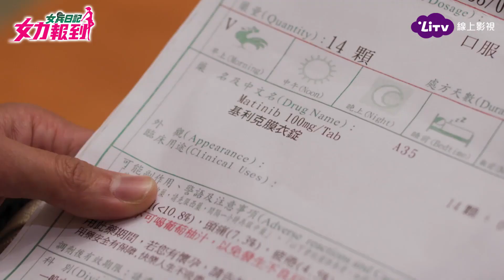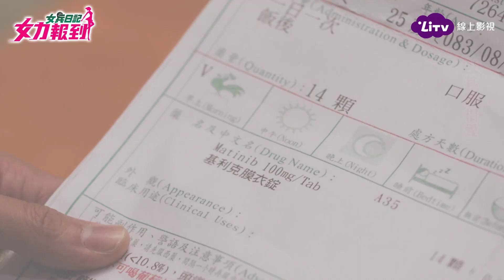《女力報到》精彩片段：黃嫚莉恐得癌症？！藥單曝光病情！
何寬亮收拾東西時以外發現黃嫚莉的藥單，搜尋資訊後發現竟是抗癌的藥物.

📢《女兵日記女力報到》上架跟播中！
📢 周一至周五22:00  最新跟播

原班人馬、全新造型，不一樣的視覺感受！
延續17連，最溫馨的同袍之情，劇情更加歡樂逗趣！您絕對無法錯過的好戲！

演員：羅平、楊晴、李宣榕、博焱、陳謙文、小嫻、楊雅筑、梁舒涵、方語昕、鄭亞、梁瀚名、林建予、尹彥凱、游小白